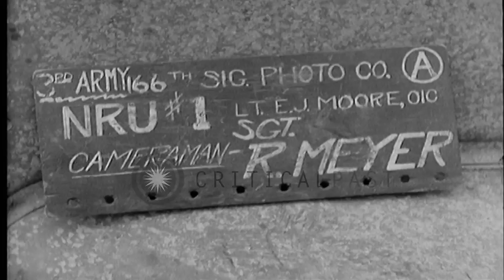U.S. Army Sixth Armored Division drives through Altenburg Germany HD Stock Footage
U.S. Army Sixth Armored Division drives through Altenburg Germany

Sixth Armored Division of United States Army drives through Altenburg in Germany. Armored vehicles move through town past civilians. Houses in the background. Town burns in the foreground. Smoke rises up in the sky. US tanks move across open field. Two US soldiers discover a very young German soldier in a foxhole. Young German soldier. US soldiers on the tanks. German prisoners march along road past US vehicles. Location: Altenburg Germany. Date: April 14, 1945.

57,000+ broadcast-quality historic clips for immediate download.